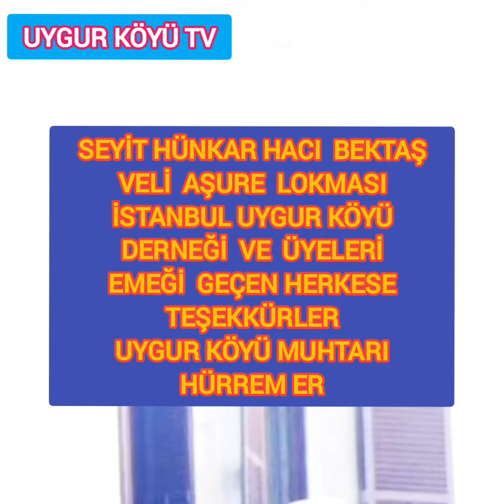SEYİT HÜNKAR HACI BEKTAŞ VELİ LOKMASI